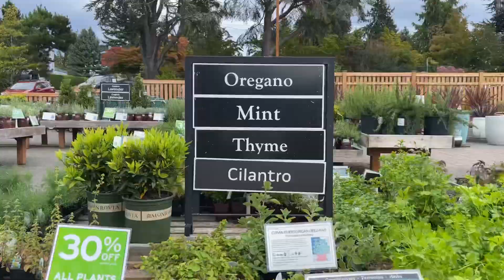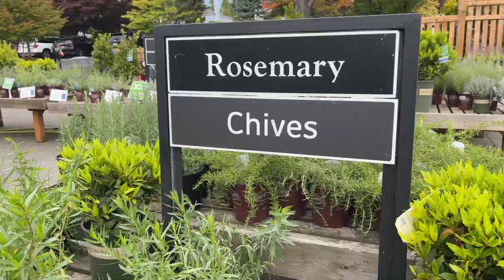Nursery Tour | Gardening Vlog | USA Malayalam Travel | Plant lovers | Journey Goes On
00:01 - Entrance to Swansons Nursery
00:54 - Herbal Plants
01:31 - Flowering Plants
01:51 - Indoor Plants
02:08 - Pots
02:35 - Roses
03:00 - Koi Fishes
04:23 - Billing
04:34 - Bye Bye